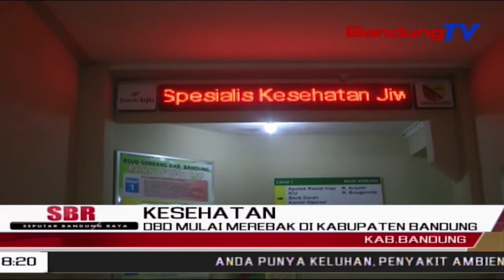DBD Mulai Merebak Di Kabupaten Bandung | SBR | BANDUNGTV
SBR | BANDUNGTV | HANY SANDRA | Sejumlah Pasien Demam Berdarah Dengue,Kini Tengah Dirawat Di Rumah Sakit Umum Daerah,Soreang Kabupaten Bandung.Pada Bulan Maret Ini,Tercatat Ada 9 Kasus Dbd Yang Ditangani Oleh Pihak Rumah Sakit Umum Daerah Soreang.